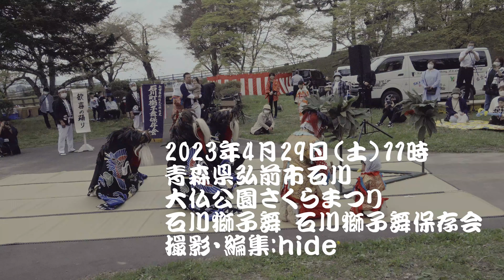大仏公園さくらまつり 石川獅子舞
【大仏公園さくらまつり 石川獅子舞】2023年4月29日(土)11時から
　青森県弘前市石川の大仏公園で「大仏公園さくらまつり」が、石川町会･津軽あかつきの会主催で行われました。
　開会式の後、石川獅子舞(弘前市指定無形民俗文化財)及び大沢獅子(熊)踊(青森県無形民俗文化財)が行われ、観客の目を楽しませてくれました。
　当日、石川獅子舞保存会･大沢獅子舞保存会に了承を得て、動画撮影させて戴きました。  今後両獅子舞の動画は、YouTubeへアップさせて戴きます。
　　　　　　　　　　　　　　　　　　　　　　　　以上